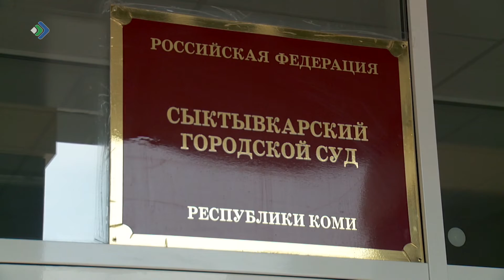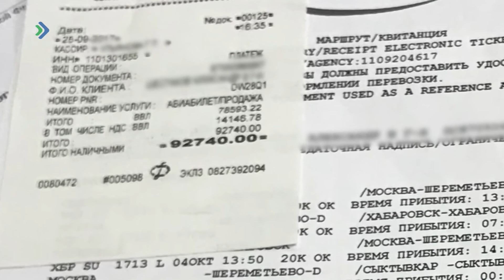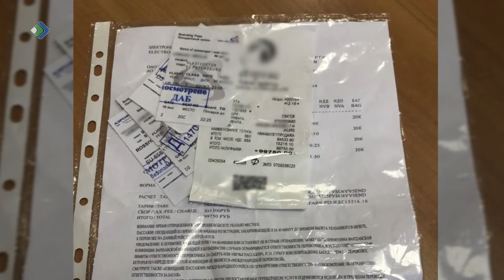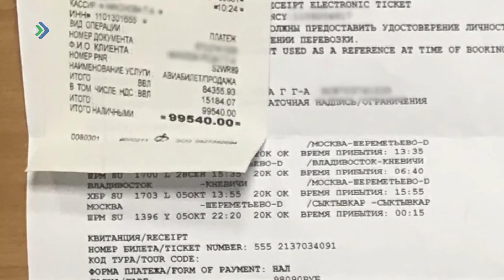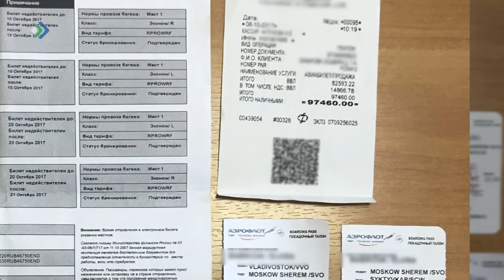КРиК. Криминал и комментарии. 29.03.19